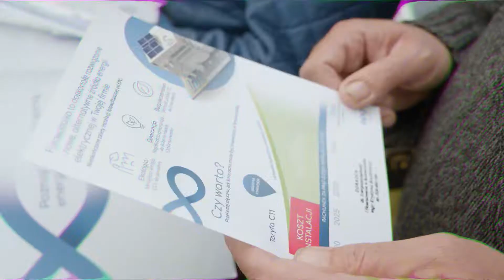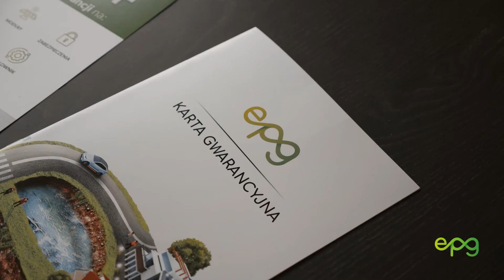Fotowoltaika- Krok po kroku #6 Gwarancje na fotowoltaike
Jako jedyna firma na polskim rynku fotowoltaicznym oferujemy rozszerzoną gwarancję na 7000 dni, która obejmuje zarówno komponenty instalacji: panele, inwerter czy system montażowy, jak i sam montaż. O szczegółach opowie ekspert Mariusz Kuźma